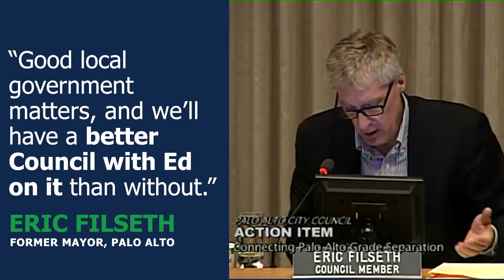Elect Ed Lauing for Palo Alto City Council: Experience Matters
After 10 years serving on Palo Alto commissions, I want to move to council so I can drive the agenda and make this city an even better place to live.